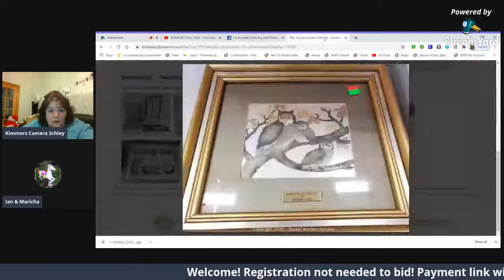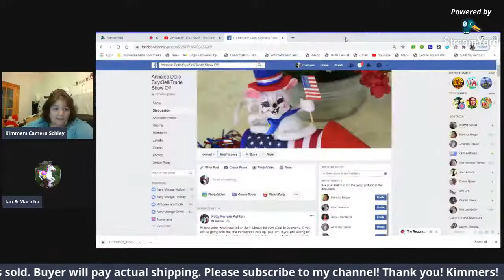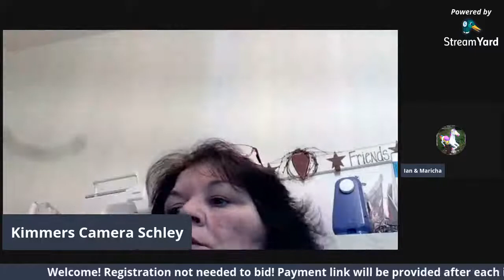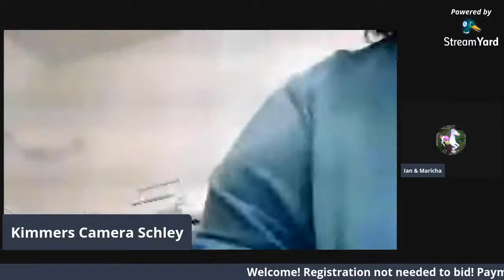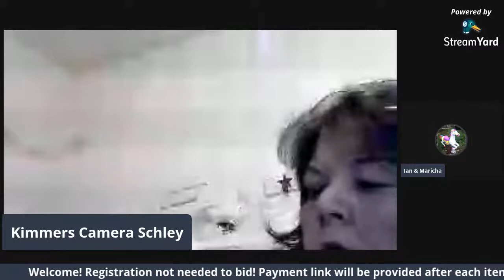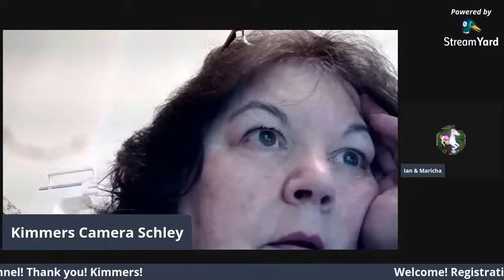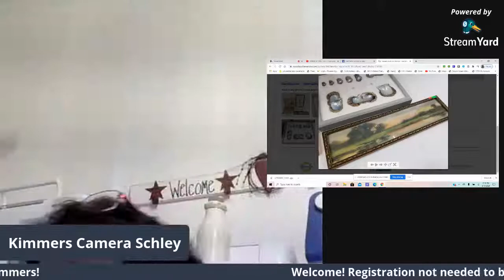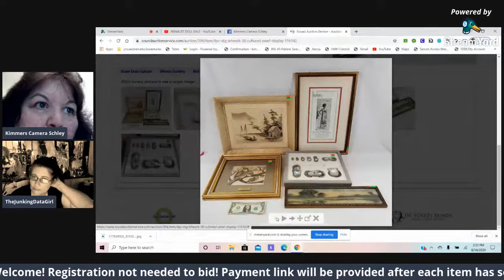ANNALEE DOLL SALE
Selling all my Annalee Dolls, Large and small